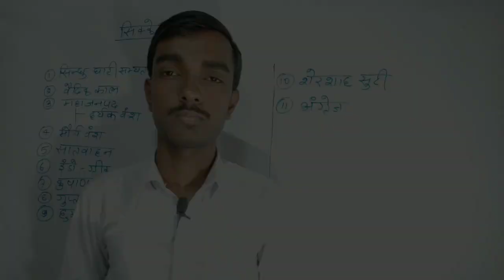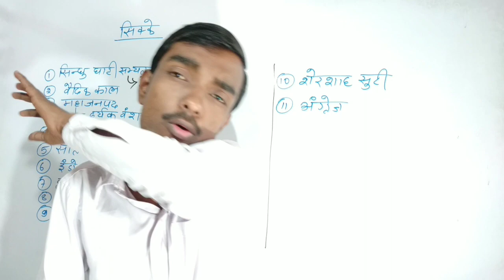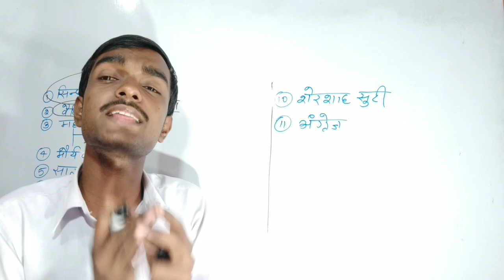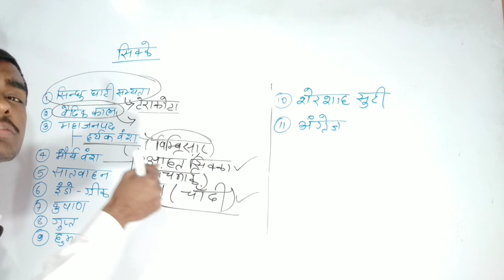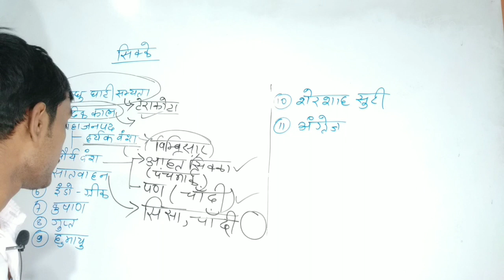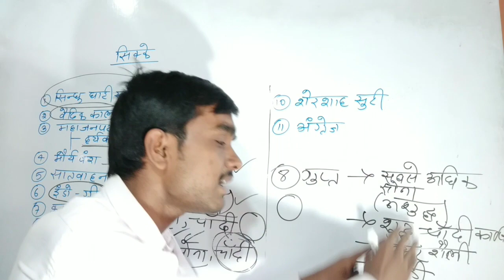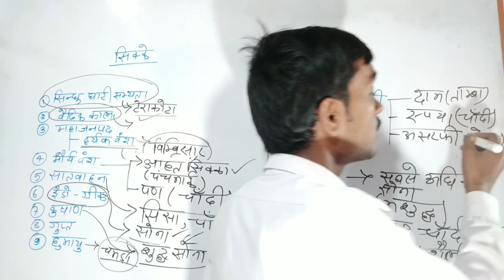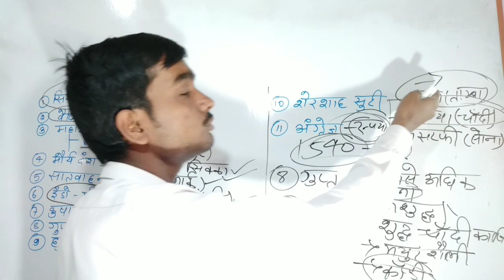क्या है सिक्कों का इतिहास - टेराकोटा चांदी का सिक्का स्वर्ण मुद्रा ||history of coins (भाग- 2)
क्या है सिक्कों का इतिहास ||history of coins (भाग- 2)  history types

Your queries-

Terracotta sikka kaun sa kal ka hai

Kiskaal mein kaun se Sikke Chala

Sarvadhik Sone Ka Sikka Kisne chalaya tha

Sarvadhik Sone Ka Sikka vah kis kaal mein Chala tha

Aahat ka Sikka  Kis kal main tha

Shuddh Sone Ka Sikka kab chala gaya hai

Pure gold coin

Pure silver coin

Vishva Ka prachintam Sikka kaun sa hai

Chamde Ka Sikka Kisne Chalaye tha

Gupt kaal mein kaun se Sikke Chalen

 sabse pahla Sikka Kaun Sa Tha

 Coins history in Hindi

sabse pahla Sikka Kisne chalaya tha

Ancient coins in Hindi

sabse pahla Sikka kis kal mein aaya tha

Maurya kal mein kaun se Sikke Chale